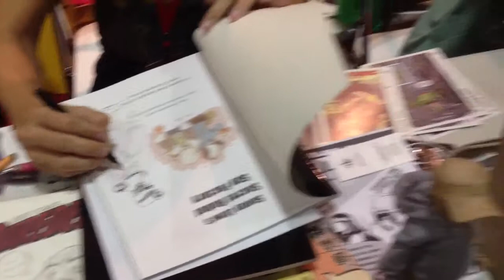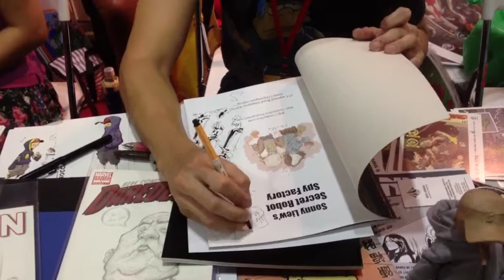Got more than Sonny Liew's autograph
I asked accomplished cartoonist Sonny Liew for an autograph onto one of his books I got at the STGCC '13, MBS. I was totally starstuck when he draw one of his character from the book together with his autograph. Awesome lol.